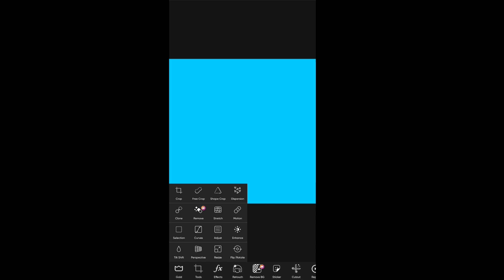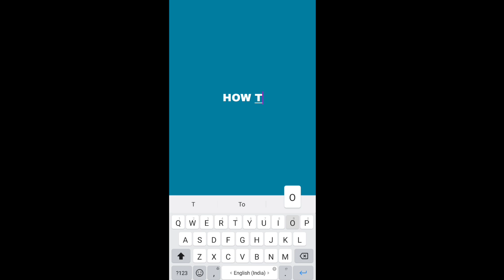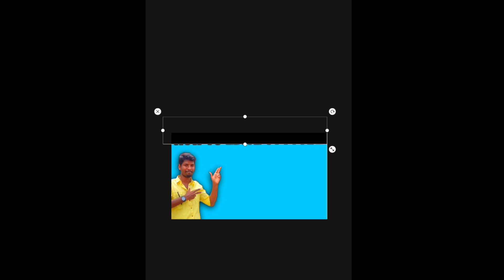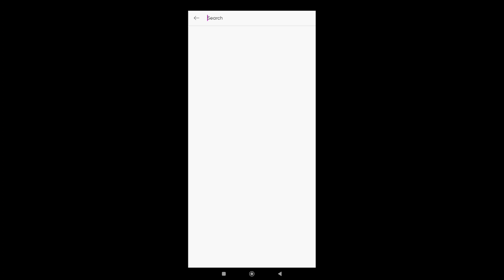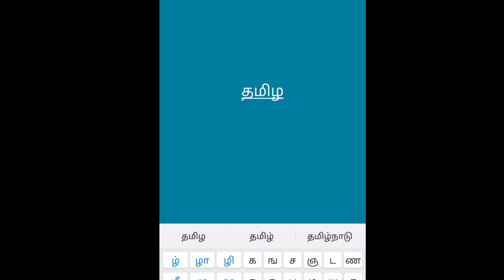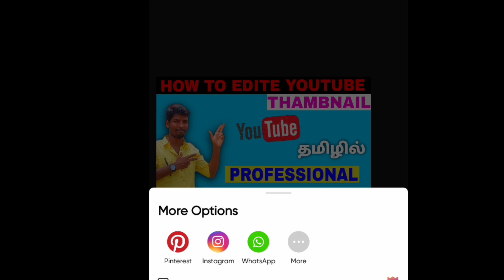HOW TO MAKE THUMBNAIL YOUTUBE VIDEO | YOUTUBE THUMBNAIL EDITING IN TAMIL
Hi Here you can find more YouTube video tips and tricks and you tube create ideas and more about about YouTube in tamil. Here I have uploaded recent you tube tips that is how to create you tube channel thumbnail for you tube video by using mobile.Check out this video for creating professional thumbnail editing in tamil in mobile.

create thumbnail in tamil
you tube tips in tamil
you tube create in tamil
how to create you tube video thumbnail
thumbnail tutorial in mobile